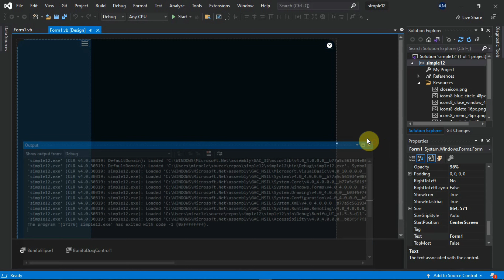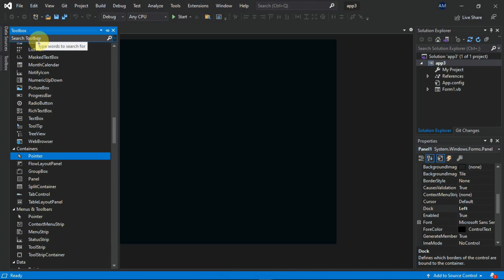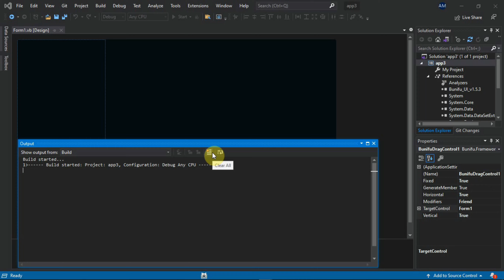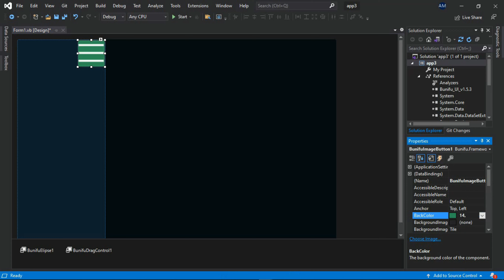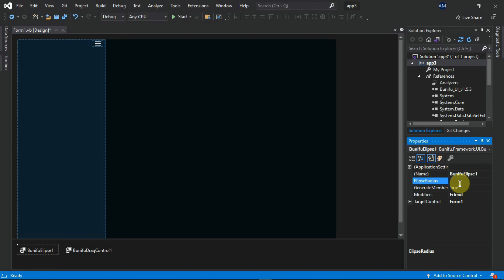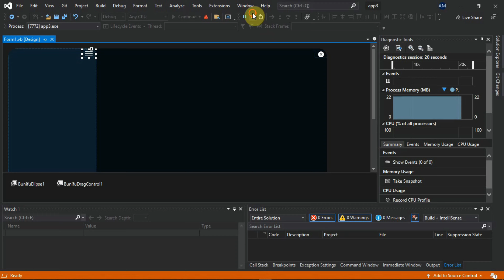vb.net tutorial||modern UI design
This is a beginning tutorial for window Application using vb.net. it will help design good modern User interface for window.

code with klick